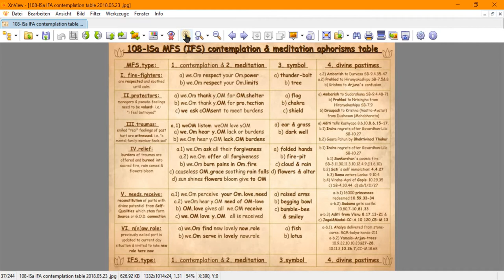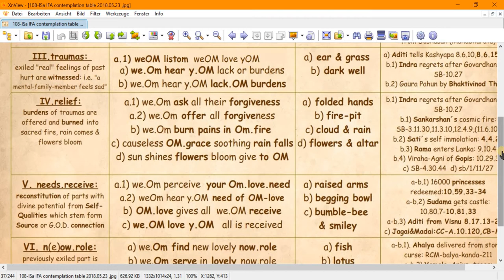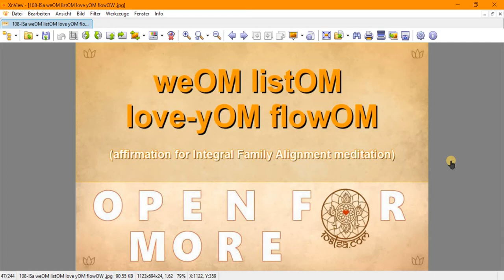~108-lSa~ IFA-meditatiOM summary-affirmatiOM xplanatiOM